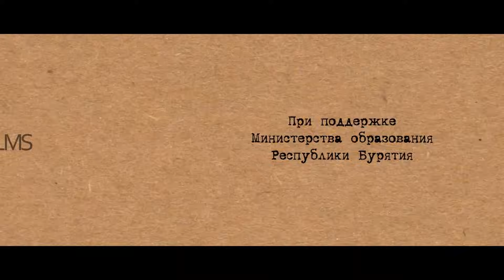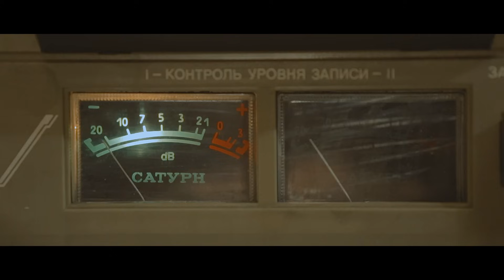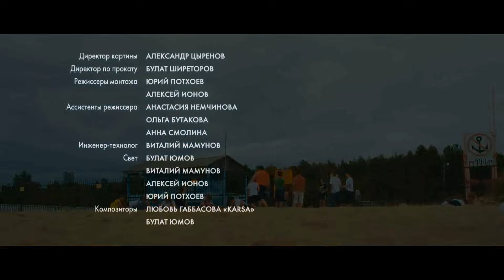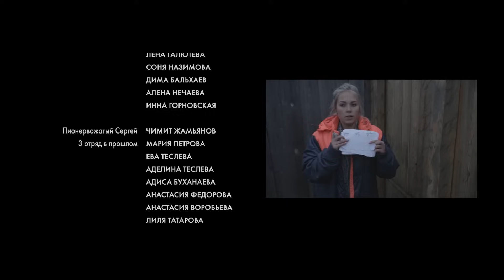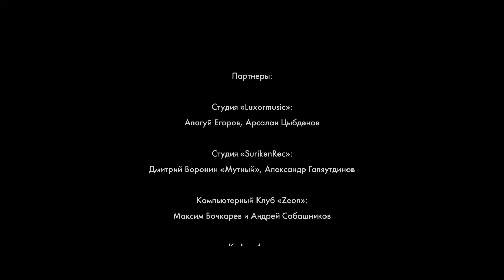Байкальские Каникулы 2016 год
А верите ли вы в чудеса? Им абсолютно не важно ваше мнение о них,они просто случаются и не важно где,в каком возрасте они происходят,а главное когда.

Наш герой - обычный мальчик мальчик, по имени Коля Голиков впервые в жизни отправляется в детский лагерь,где никак не может найти общий язык со сверстниками,ведь лучшие друзья Коли - это ребята из соц. сетей и единомышленники из онлайн игр. Коля желает изо всех сил оказаться там,где его по-настоящему будут ценить и он сможет оказаться своим.
Но так должно было совпасть,что в этом же месте,точно в такой же день,в одну и ту же минуту и даже секунду,но с разницей в 30 лет - исключенный из рядов пионерии Саша Филлипов, искренне и всем сердцем пожелал того же самого.

Настоящая дружба,песни у костра,а главное первая и по-детски чистая и наивная любовь...

Байкальские Каникулы - приключения начинаются!!!

В ролях : Сергей Ершов, Амаду Мамадаков, Иван Кузнецов, Виктор Тетерин,Елена Усольцева,Чимит Жамьянов.